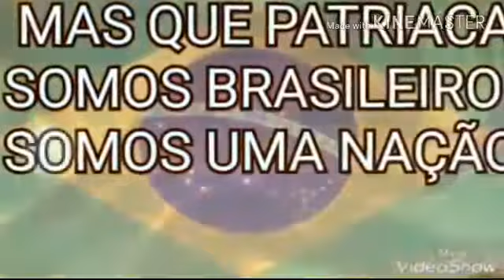População convocada para greve dos caminhoneiros venha você também